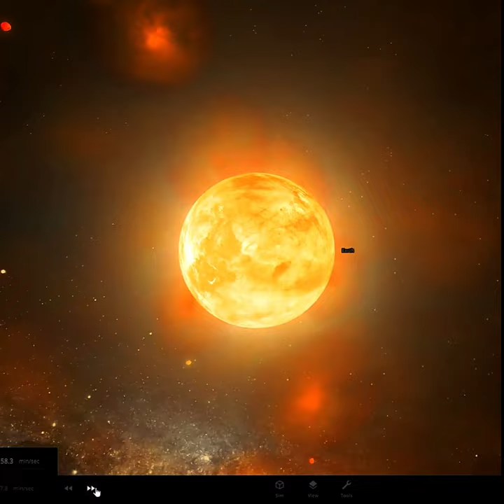Snowball Earth vs Hadean Eon Earth in universesandbox